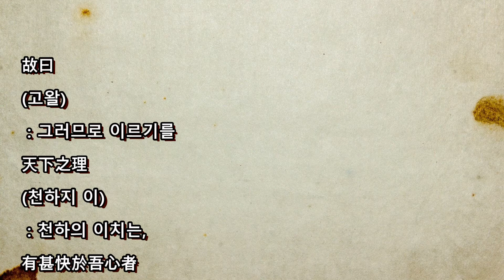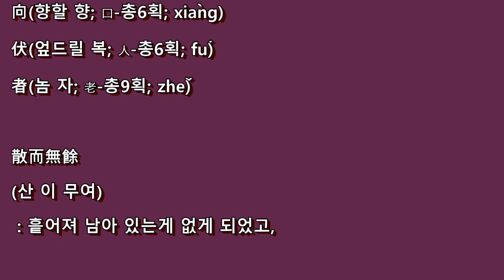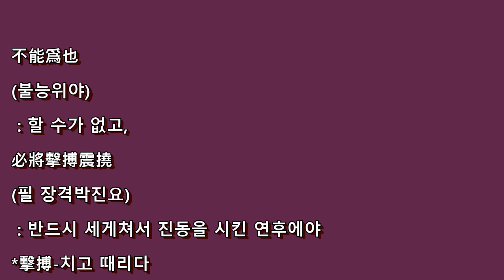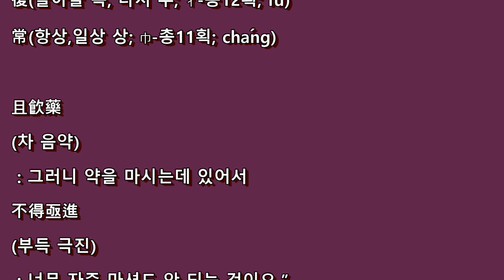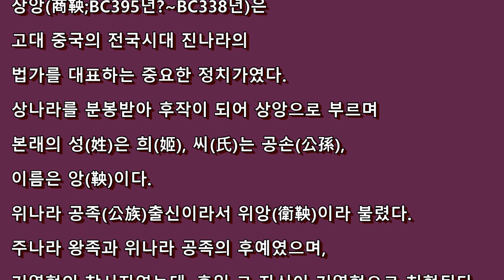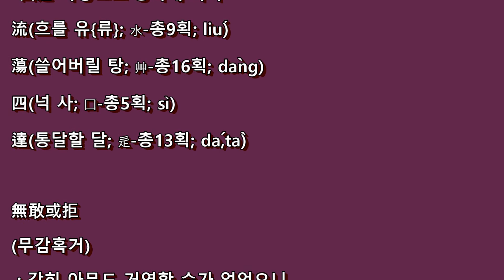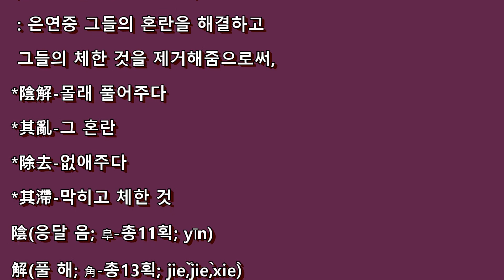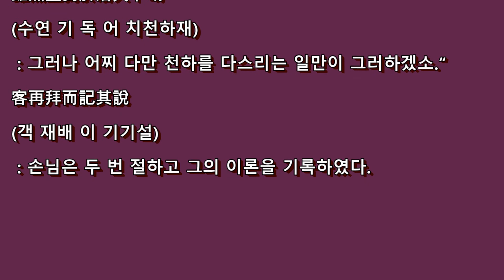한문명문 한문산문-약계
장뢰(張耒)의 문장으로 환자에게 약을 처방하는 것이 정치나 개인의 폐단을 처방하는 것과 같다는 취지로 지은 문장